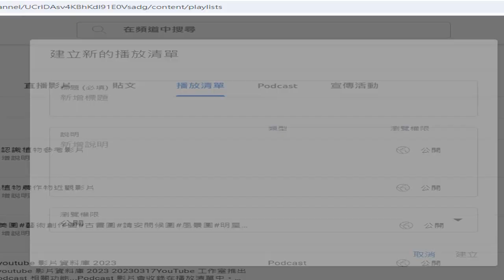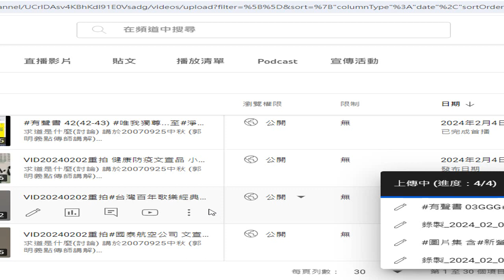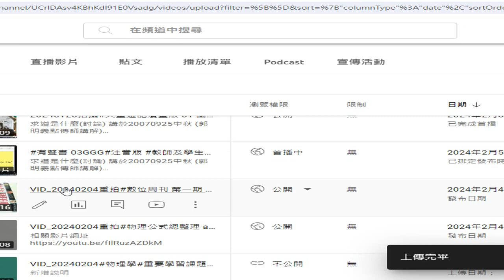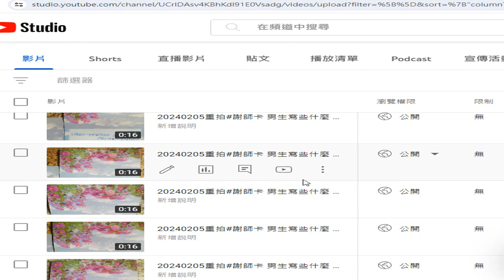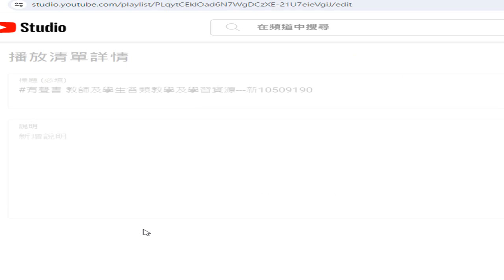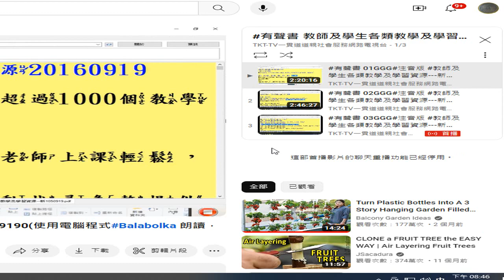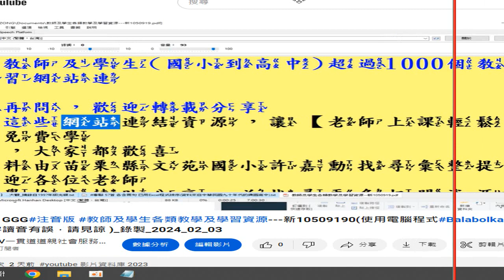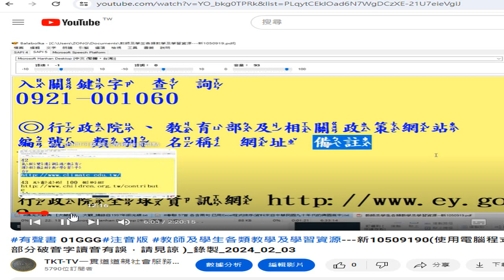操作#建立播放清單 有聲書 教師及學生各類教學及學習資源---新10509190 錄製於_2024_02_05